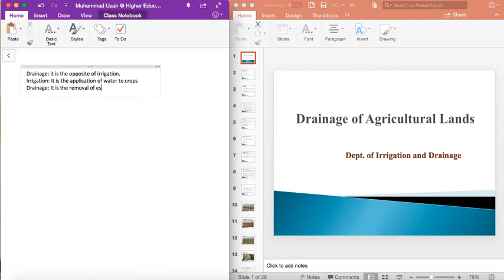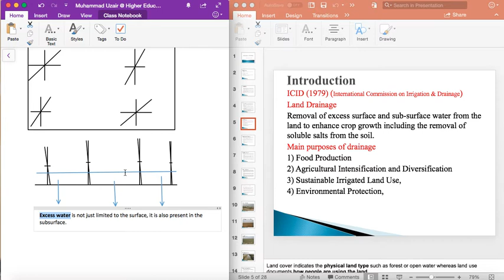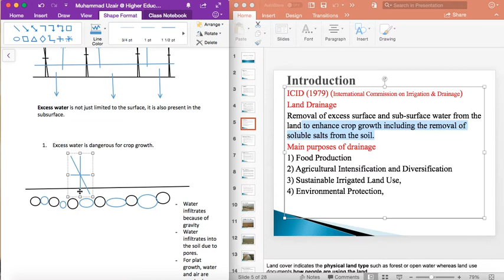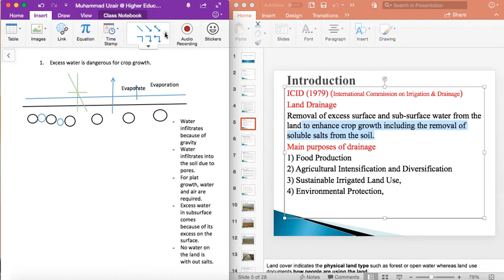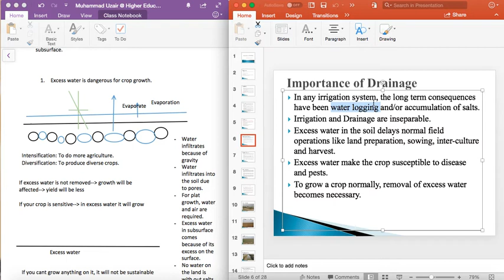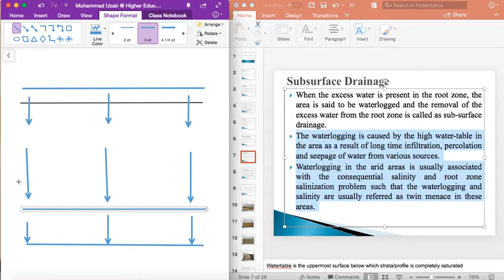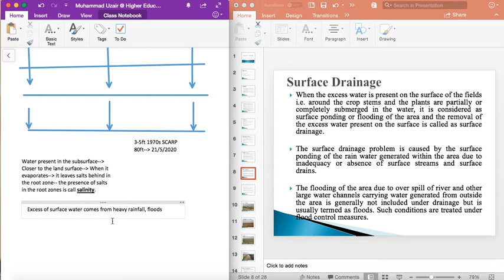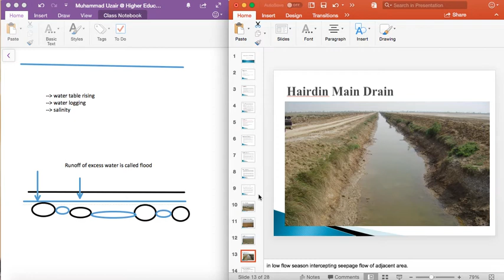Lecture 13 WM Part 1